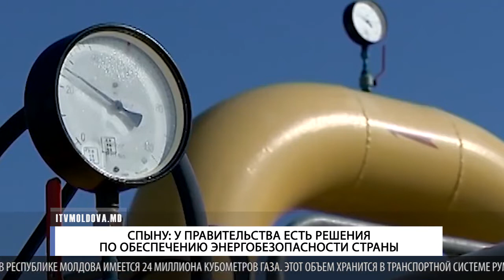СПЫНУ: У ПРАВИТЕЛЬСТВА ЕСТЬ РЕШЕНИЯ ПО ОБЕСПЕЧЕНИЮ ЭНЕРГОБЕЗОПАСНОСТИ СТРАНЫ